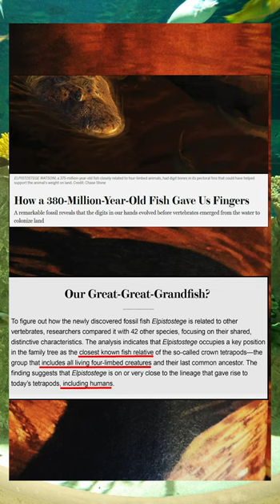Can You Believe: A 380-Million-Year-Old Fish Revealed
Scientists have discovered a 380-million-year-old fish that is shedding new light on evolution and creation. Watch this amazing video to learn more about this incredible belief and how it violates the biblical account of creation in Genesis 1.It certainly takes a lot of faith. Our faith is based in Genesis and not Darwin’s so-called Origin of Species.
Thank you for your support and watching our channel.